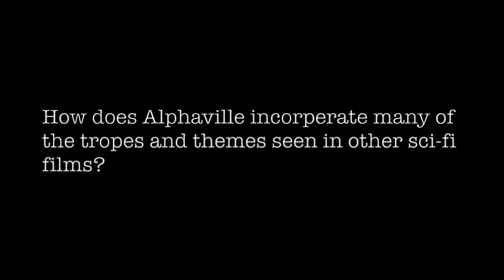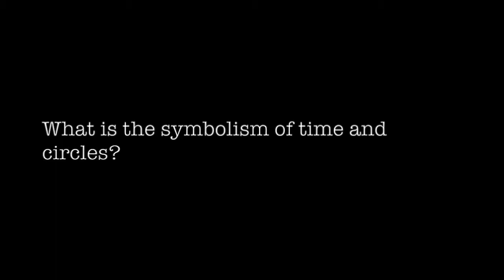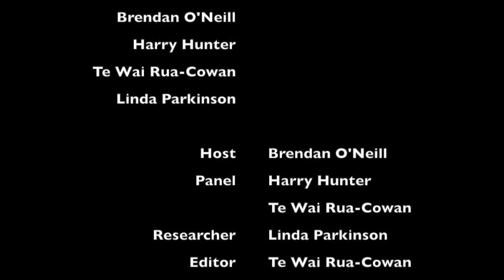Film Club Film Show (Dystopia) - Group Eleven